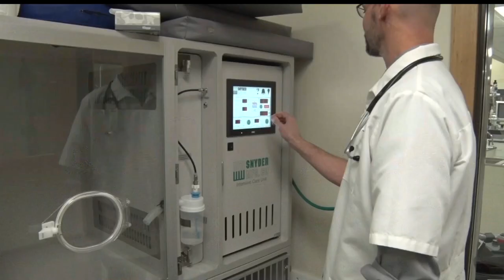Bemidji Veterinary Hospital Shows Technology Used For Treating Pets